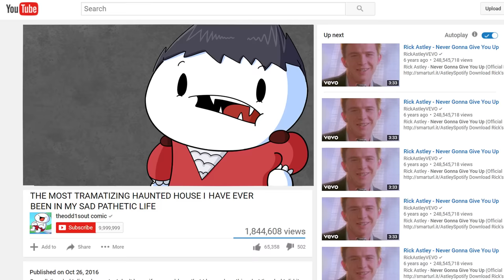My Traumatizing Haunted House Experience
Massive props to anyone who works in a haunted house. Just doing it for one night was enough emotional trauma for me to make a video about it.
How far you you go to scare someone?